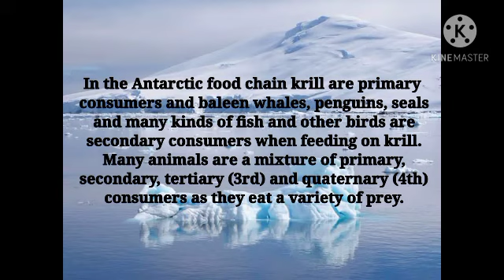INFORMATION AND FACTS ABOUT ANTARCTICA || WITH VOICE